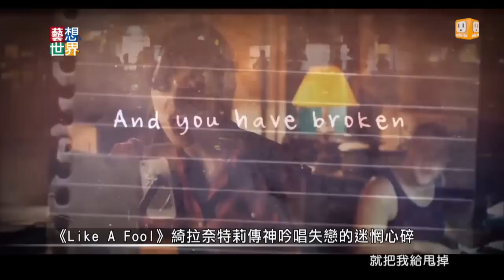《藝想世界》第475集 訪電影工作者劉凱西談電影《曼哈頓戀習曲》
《曾經。愛是唯一》導演最新音樂愛情電影。一首歌是否能夠改變人生？綺拉奈特莉、馬克魯法洛、海莉史坦菲德主演。聖誕節檔期最暖心的音樂電影《曼哈頓戀習曲》。